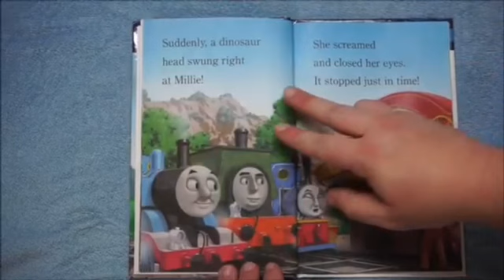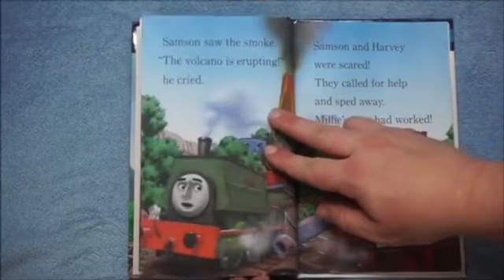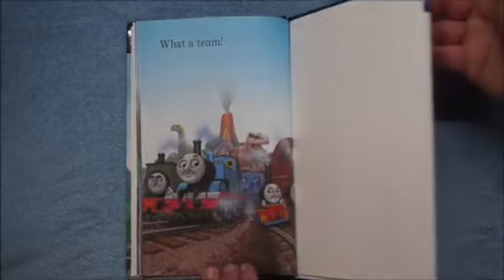Thomas and The Volcano